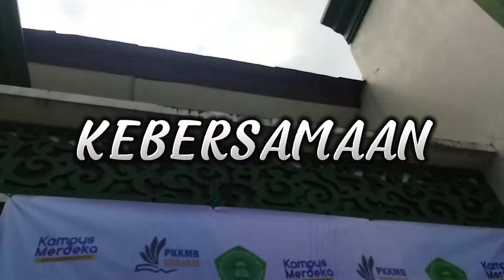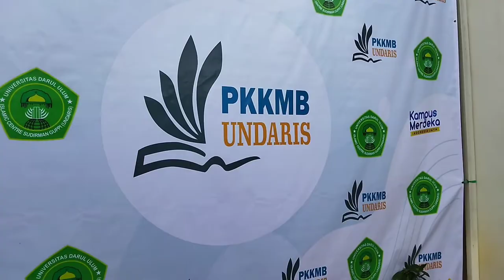Pangeran Diponegoro || Recap Vlog || PKKMB 2022 UNDARIS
"PKKMB 2022 Universitas Darul Ulum Islamic Centre Sudirman"

|| Kelompok pangeran Diponegoro ||

•Nama Kelompok
Joz Sidiq Sulis Sugiharto Hukum
Angga Dwi Pamungkas Manajemen
Aden Devita Rahma Sipil
Nazmi Laela PAI
Ahmad Said Khalil Ghibran PGSD
Lailatul Maliyya PGSD
Raehan Arya Nugraha Sipil
Maimon PAI
Syarul Aminutin PPKn
Muhamad Fais PPKn
Dion Bagus Prasetyo Manajemen
Maelani Thalasya Manajemen
Haris Aldi Purnomo PAI
Mohamad Asil PPKn
Rosita Nafiza Rahmad Hukum
Latif Choiri Mangku Negara Peternakan
Mukhamad Sulthon Abidin PAI